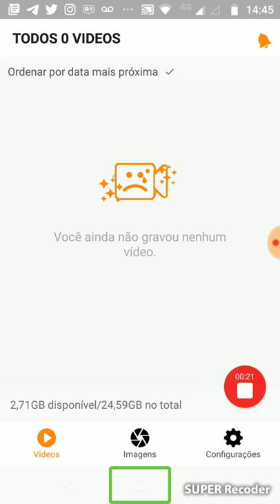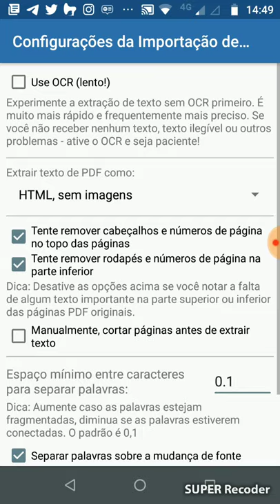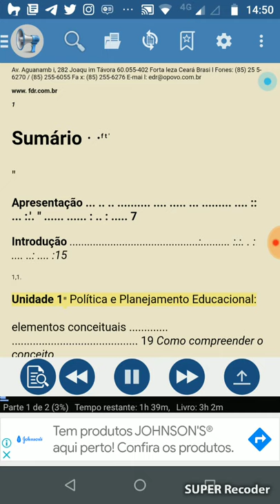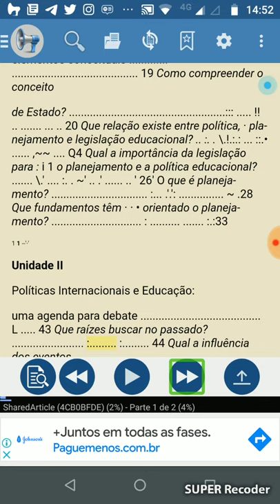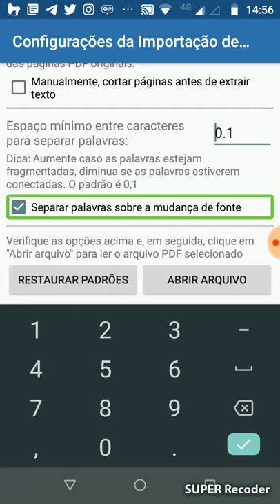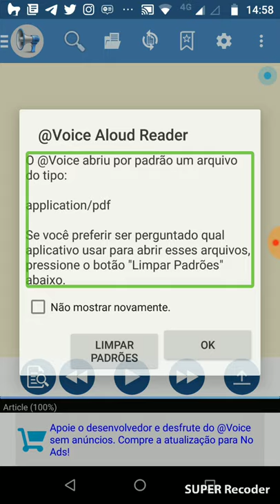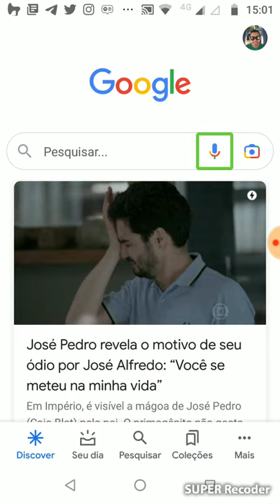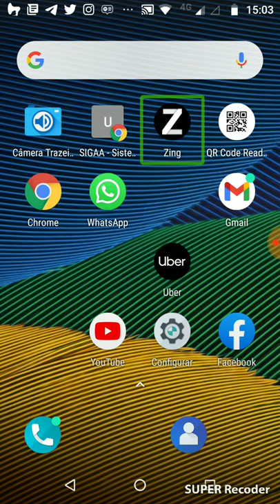como cego ler livros pelo celular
no vídeo de hoje vou mostrar para vocês, um aplicativo que utilizo para leitura de livros no celular